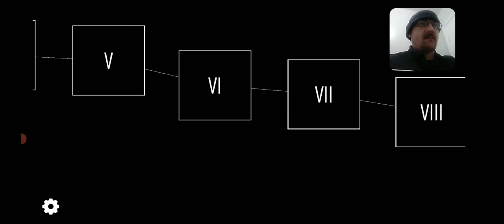Dark Echo Levels 6 - 8 play through